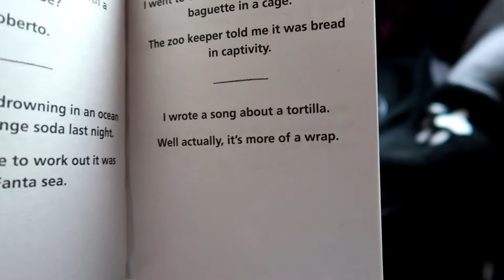What We Did For New Year (family vlog)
What we did for new year. In this family vlog its new years eve so we let the kids stay up and we played family games, danced till we dropped and had family fun. Plus what toy does Sharpey Mum have now?

Hey, we are the Sharpey’s  and these are just some random videos from our own little world, Sharpey's World. We do vlogs, games and challenges’, go on trips and holidays or just do some random skits. Rgds, the Sharpey’s

Jumpin' at the Mardi Gras